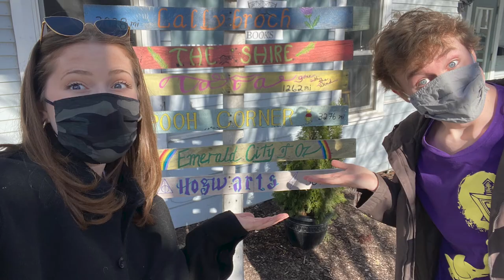Congratulations 2021 SESP Graduates